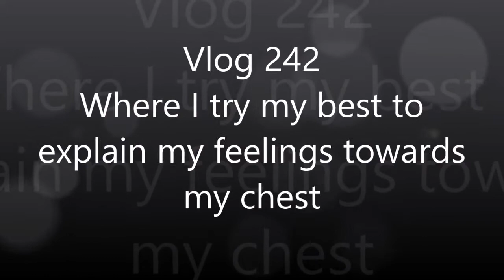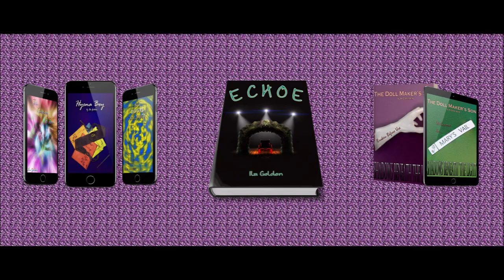Vlog 242: My Nonbinary transition - Chests and Binders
Okay so in this vlog I cover a little bit more personal a topic, in the hopes of explaining where I am with certain things right now. This is very much focused on my own experiences and frustrations with these things, and trying to vocalise why certain things don't have clear cut answers for me, as I transition into my true nonbinary self.